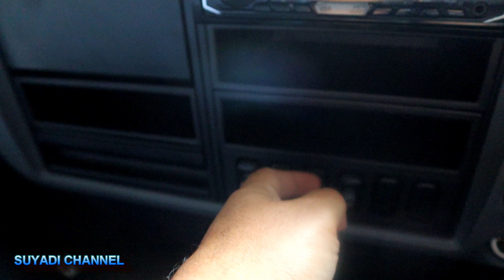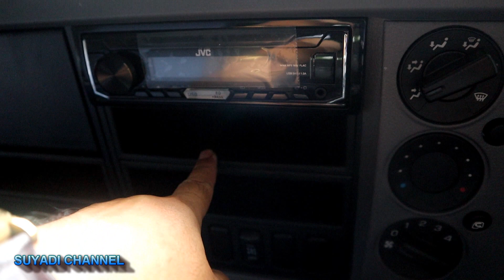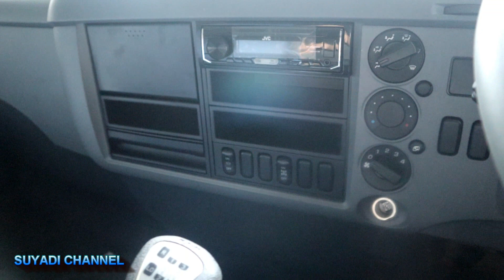review mobil mitsubishi fighter FN62FL HD 6x4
review mobil mitsubishi fighter FN62FL HD
mobil truck tronton mitsubishi fighter

selamat datang kembali di suyadi channel.
Pada kali ini saya akan membahas mobil  mitsubishi fighter FN62FL HD 6x4
Mobil ini mempunyai penggerak roda 6x4  dan mempunyai tenaga maksimum 270 PS dan torsi maksimum 80 kgm.

Untuk spesifikasi lebih detail bisa dilihat dibawah ini  :
DIMENSI
Jarak sumbu roda             7.190  mm
Total Panjang                     11.085  mm
Total lebar                           2.455  mm
Total Tinggi                         2.710  mm

MESIN
Model                                   6M60-1AT2
Type                                      common rail system, 4 langkah
                                              direct injection, turbo charger
                                              diesel engine
Tenaga maksimum           270 Ps /2.600 rpm
Kapasitas                            7.545 CC
Torsi maksimum                80  Kgm/ 1.400 rpm

PERFORMA
Final gear ratio                        7.400
Kecepatan maksimum          74 km/ jam
Minimum radius putar           11  mtr
Daya tanjak  dgn max GVW  51,5  %

REM
Rem kaki                              Air over hydraulic with dual circuit
Rem Tangan                        Internal expanding type on propeller shaft
                                              ( Parking brake diameter 305 mm )
Rem Pembantu                   Exhaust brake

RODA
Ukuran Ban                          ukuran 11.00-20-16 PR
Ukuran Rim                          20

BERAT CHASSIS
Berat kosong                       7.185 kg

Untuk informasi lebih detail hubungi :
Face book  : pt.putra fajar jaya mandiri